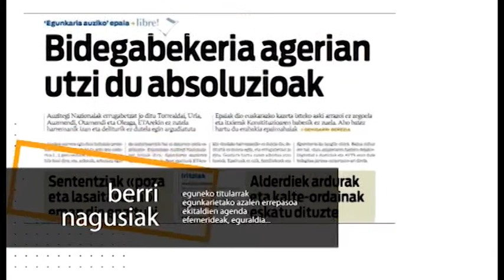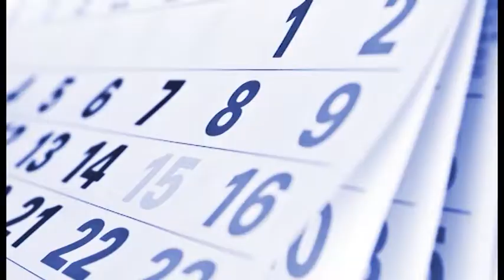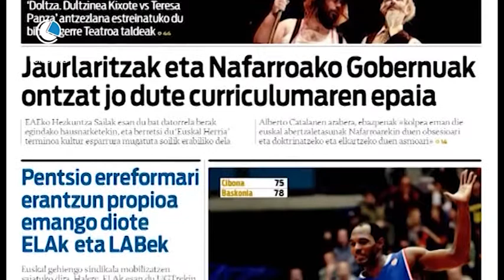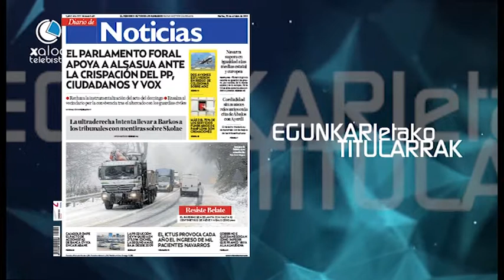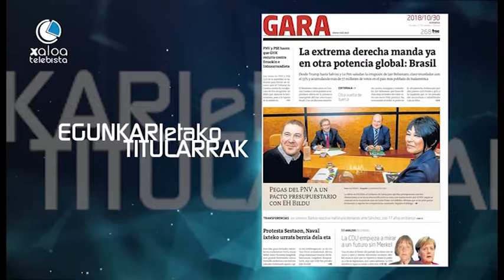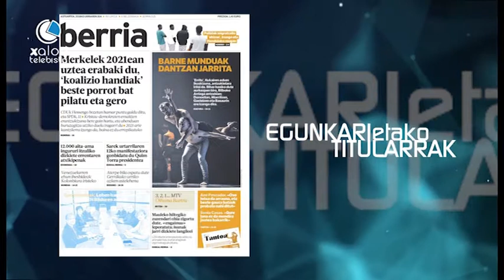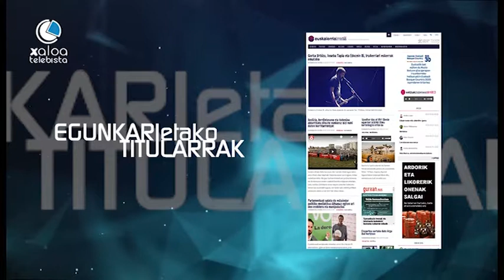Egunez Egun Iruñerriko Hotsak eta Zaratak 2018 10 30